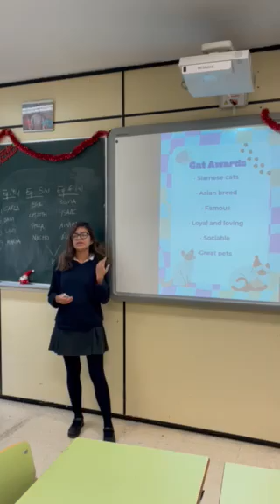Creando trípticos en 4º ESO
Dentro de la asignatura de Inglés, los alumnos de 4º ESO han diseñado trípticos para publicitar premios por diferentes categorías: medicina, transporte, moda, tecnología…